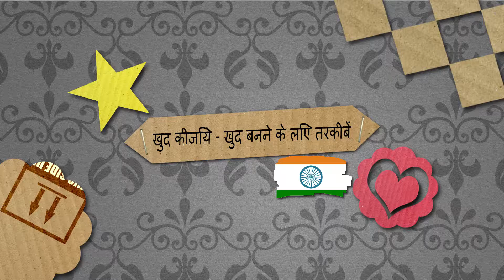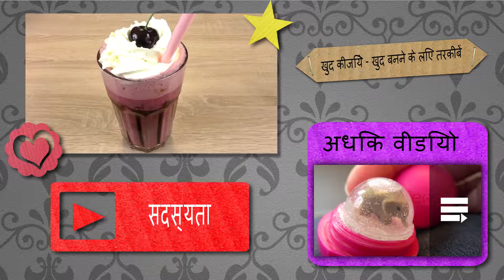तेजी से चेरी चॉकलेट शेक 🍒 गर्मियों के लिए अच्छा पेय 🍒 ताज़ा मिल्क शेक और स्वादिष्ट तरकीब 🍒